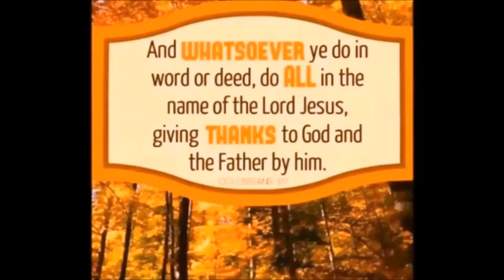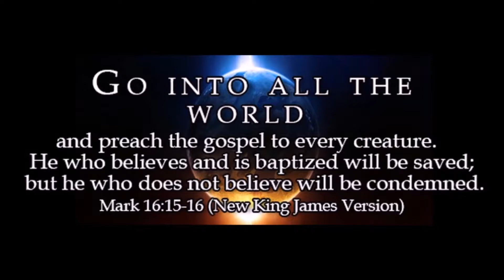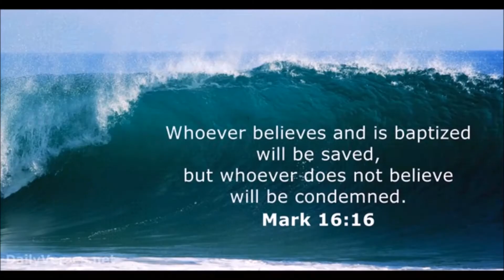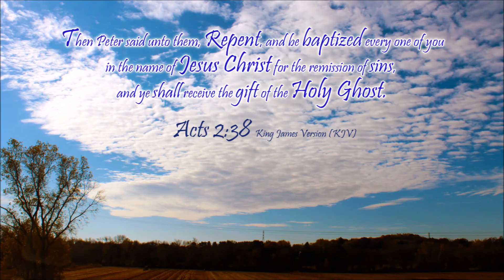The Big Payback by Ari Prado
Just as God did for King David, when He showed favor on David's descendants (which are referred to as the sure mercies of David), God often gives us sort of hands full on purpose, because of our close relationship with Him.  Also because of our faithful service.  This message was notifying some people that God was going to pour out His blessings, and favor, for similar reasons.